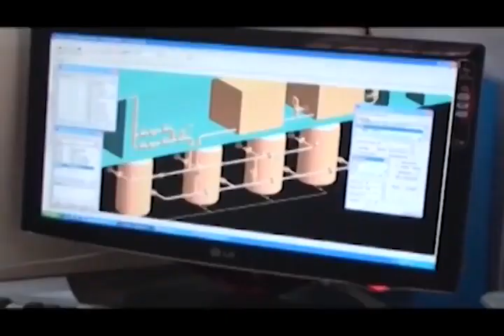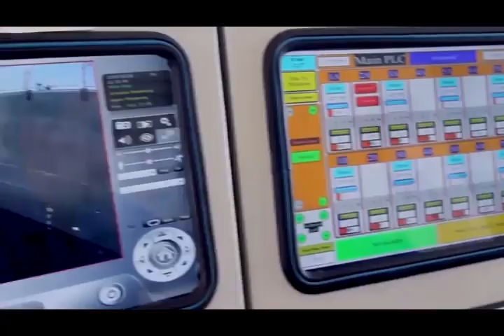Start to finish process of building a warship in Iran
Ship building industry in Iran